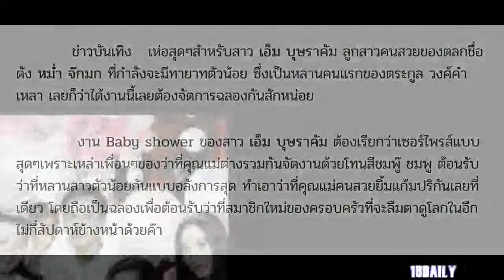เอ็ม ลูกหม่ำ เซอร์ไพรส์ ปาร์ตี้ต้อนรับลูกน้อยสุดอลังการ ขนาดยังไม่เกิดนะ บอกเลยถ้าไม่รวยจริงทำไม่ได้